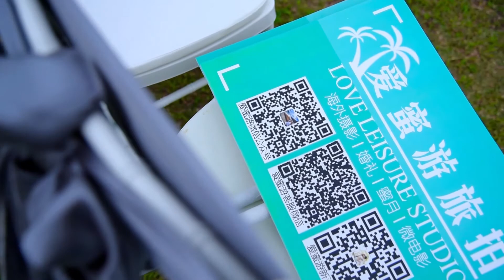Jin Yang & Ling Rui Wedding Highlights 31 Mar 2017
Sharing Excitement with Jin Yang & Ling Rui

The best and most beautiful things in this world cannot be seen or even heard, but must be felt with the heart.

 “We are capturing special moments from today to create eternal memories because today’s special moments are tomorrow’s priceless treasures. “

About Us - Love Leisure Bridal & Wedding

- Local Sabahan Production Crew
- Specialise in Photography, Videography & Wedding Planning
- Actual Wedding Day Services
- Gown Rental & Selling
- Overseas Pre-Wedding Photography

►WECHAT: shabaaimiyou
►LOCATION : Lot 6, Block F, 4th Floor, Plaza Tanjung Aru, Kota Kinabalu, Sabah